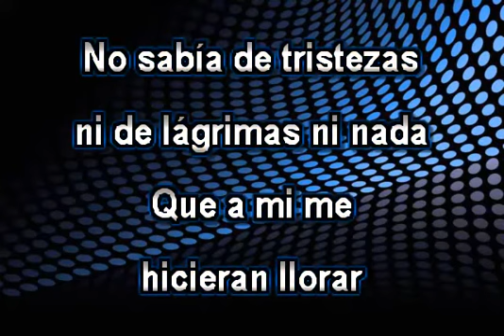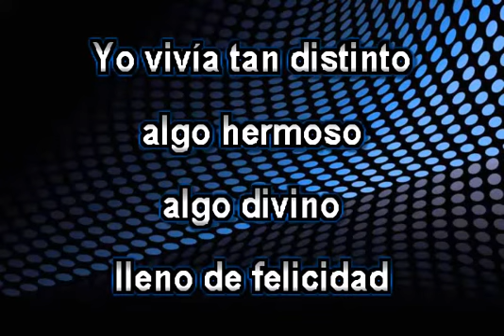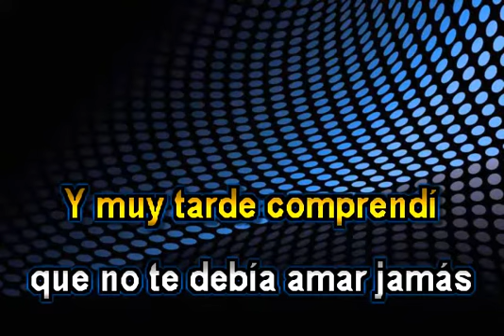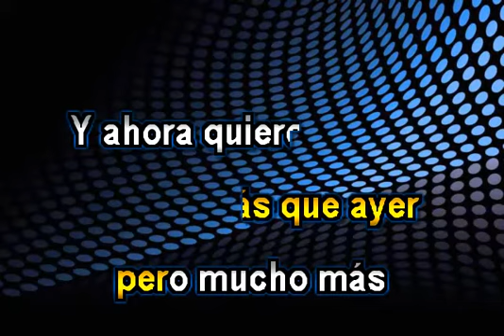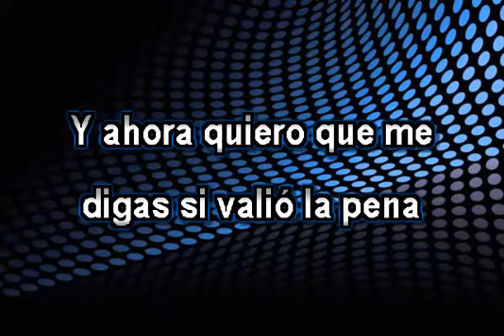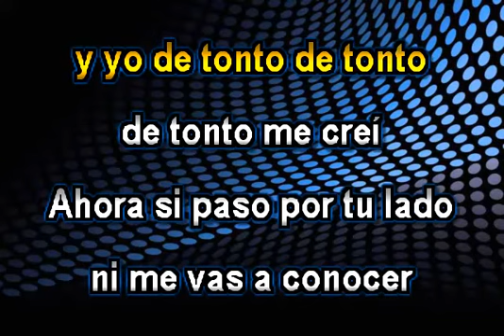JUAN GABRIEL HASTA QUE TE CONOCI KARAOKE